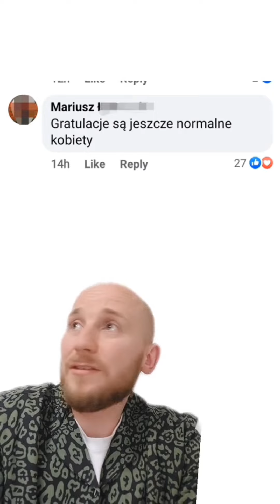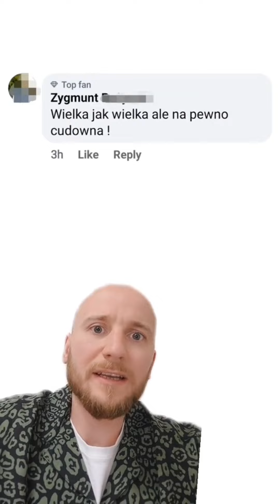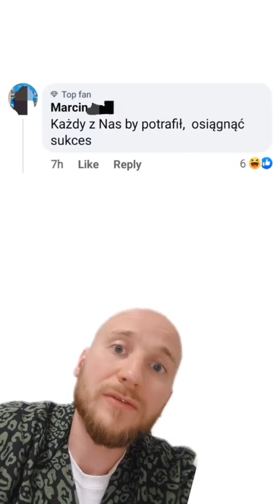Polska Komentująca: Iga Świątek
Gdyby wszystko co piszemy w internecie było nieskazitelne - świat byłby nudny. Doceniajmy błędy i cieszmy się nimi bo to jedna z niewielu już rzeczy, które odróżniają nas od AI.

Odcinek z serii "Polska Komentująca" gdzie przeczesuję komentarze pod artykułami brukowców, żeby wsłuchać się w głos Polaków. Tym razem na tapecie mamy Igę Świątek zwyciężająca turniej Roland Garros.